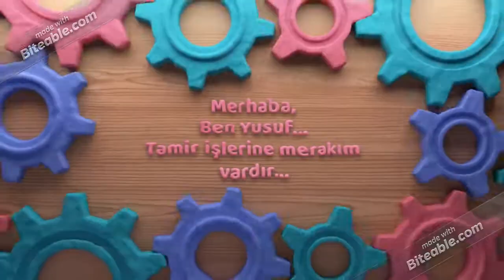Öğrenci Tanıtımı e-twinning (copy)